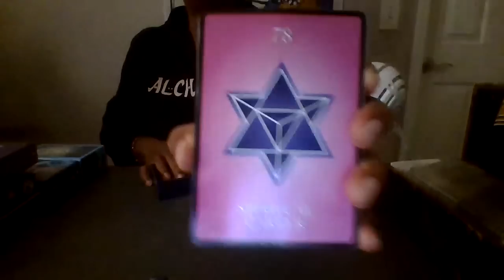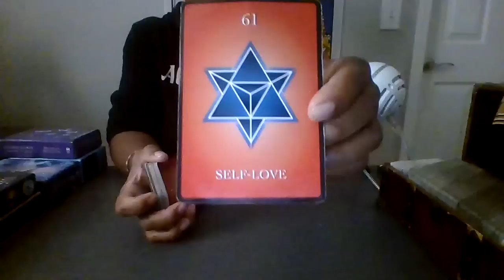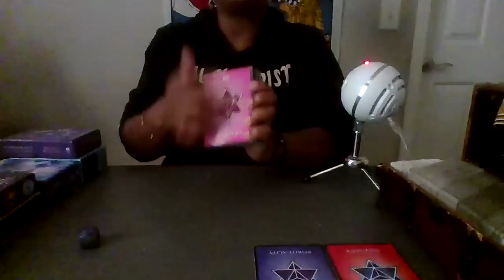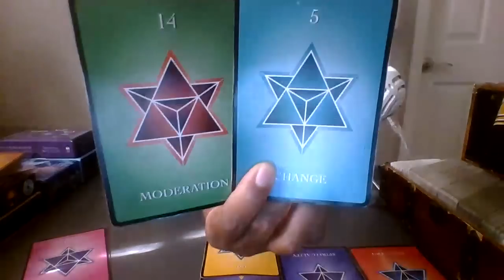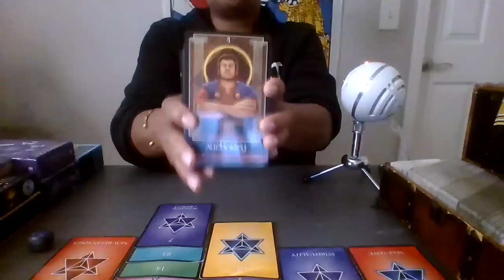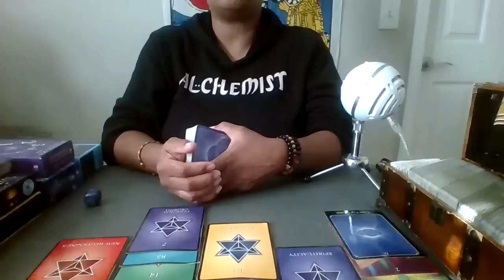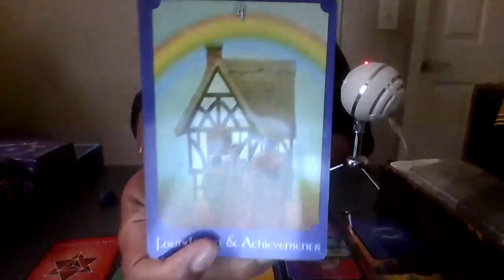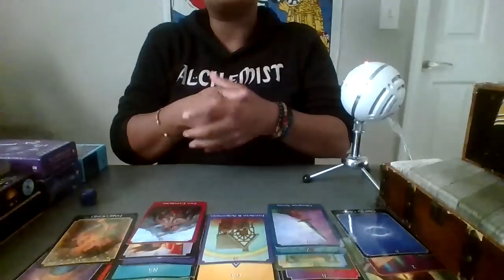SCORPIO WHAT U THOUGHT WAS A SET BACK WAS REALLY A BLISSING IN DISGUISE-BELIEVE IN DIVINE ALIGNMENT